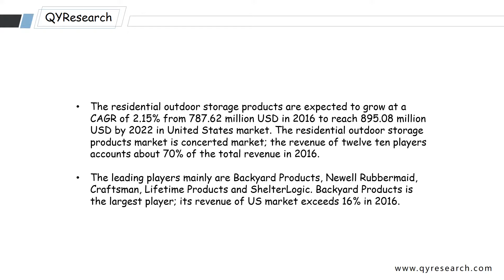United States Residential Outdoor Storage Products market research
The residential outdoor storage products are expected to grow at a CAGR of 2.15% from 787.62 million USD in 2016 to reach 895.08 million USD by 2022 in United States market.